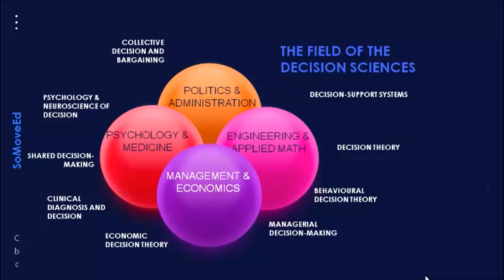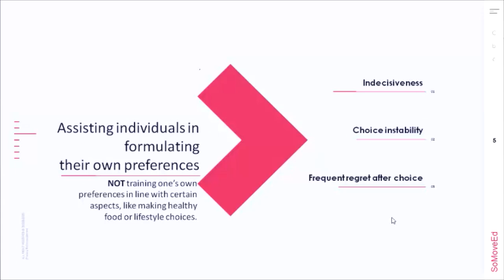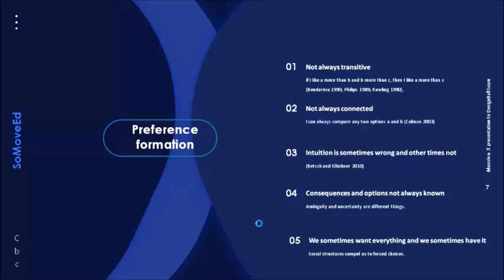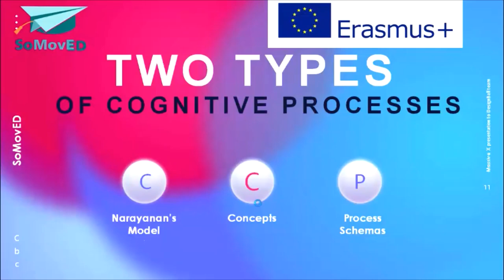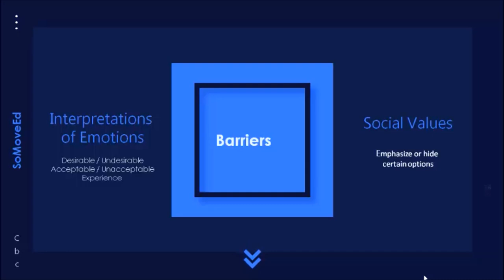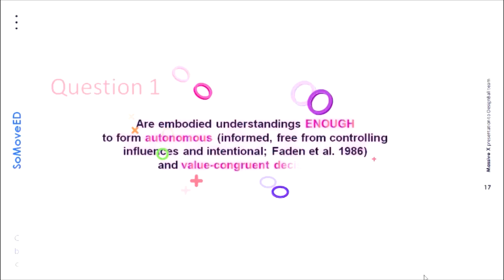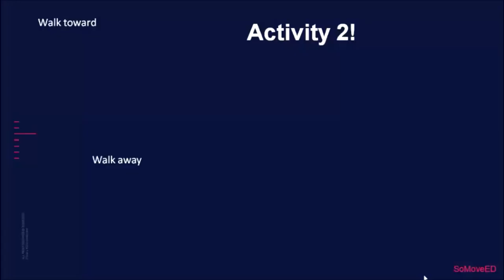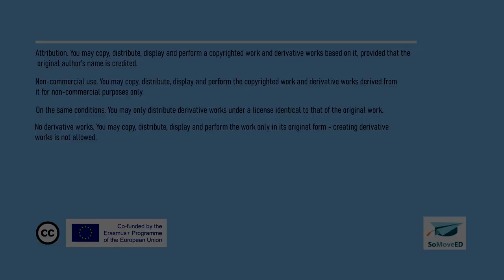The art of decision making with walking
Dr. Alexandra Gheondea Eladi explains what embodied learning is all about and how you can work on developing decision-making skills using walks.